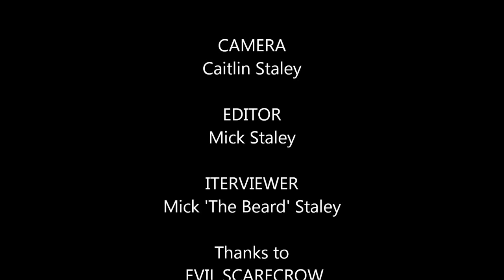Evil Scarecrow talk to Metal Gods TV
Evil Scarecrow cause mayhem when they talk with Mick 'thebeard' form Metal Gods TV